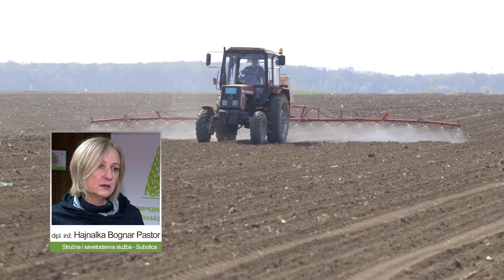Prvomajske kise, spas u zadnji cas - U nasem ataru 841